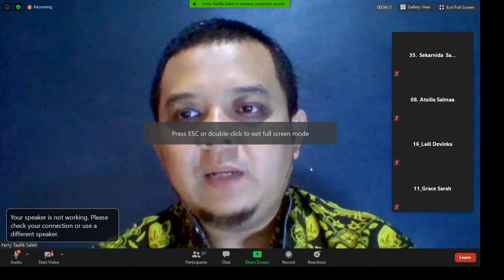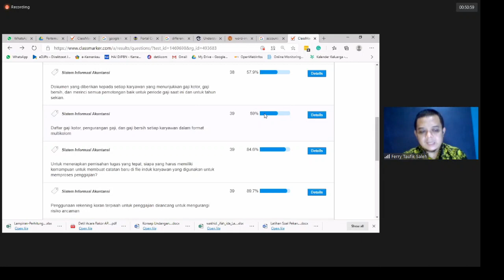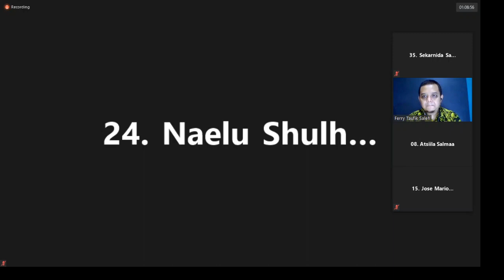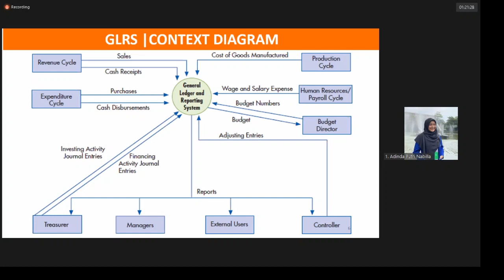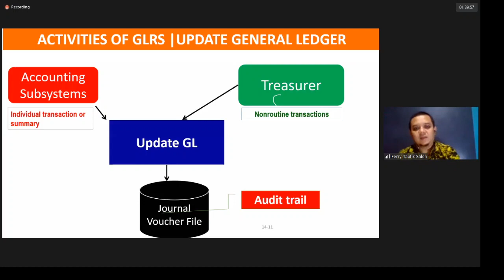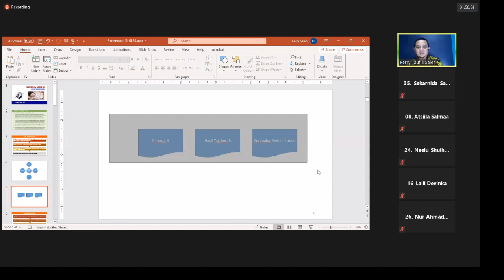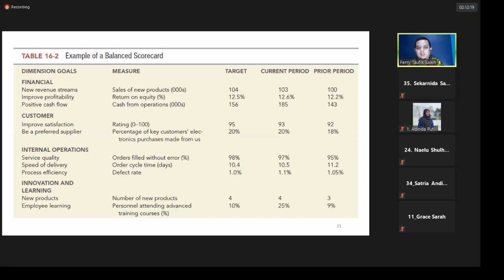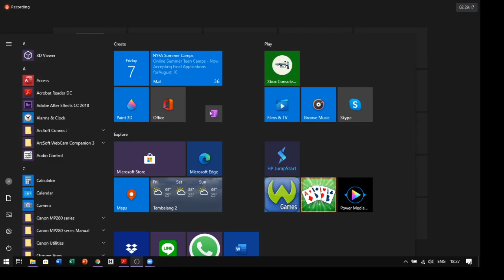SIA PERTEMUAN 14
SIA kali ini membahas tentang
General Ledger and .
oke